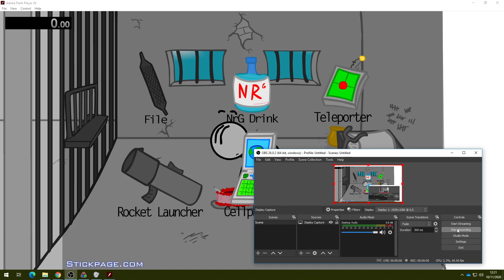Henry Stickmin Escaping the Prison Speedrun - Sneaky Ending - 54s 217ms